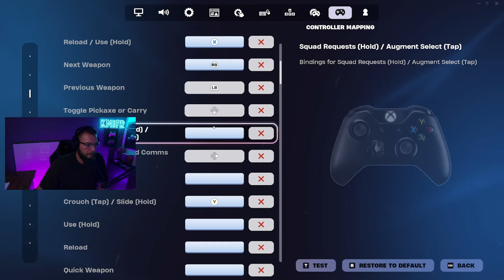The NO BUILDING Challenge in Fortnite! (CHAPTER 5)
This isn't Zero Build Mode Achievement!

Use my Support a Creator code "Knifr" in the Fortnite item shop if you'd like to support me! (Epic Partner)